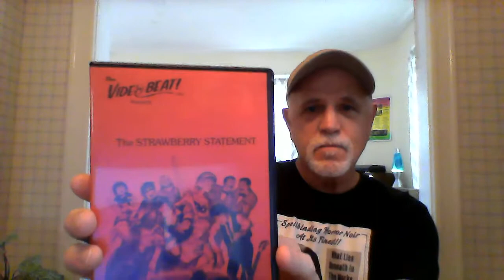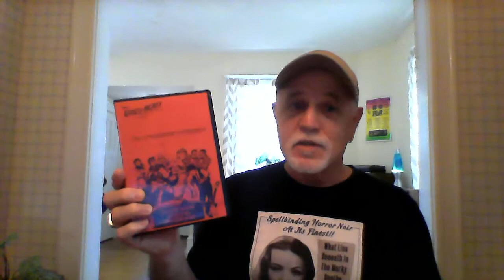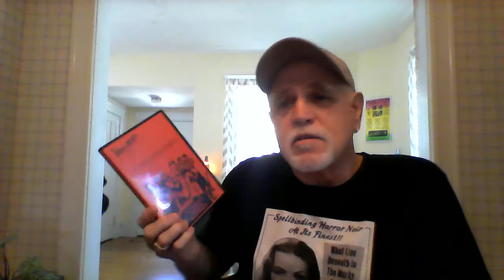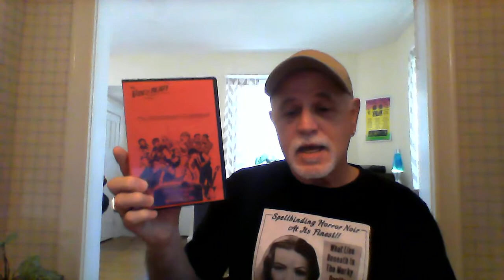MOVIES FROM A-Z: THE STRAWBERRY STATEMENT (1970)